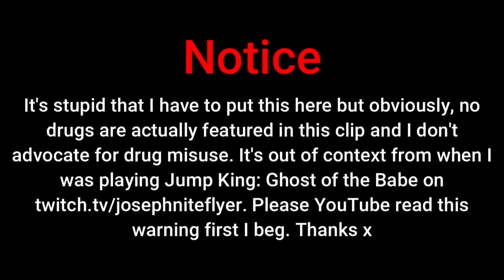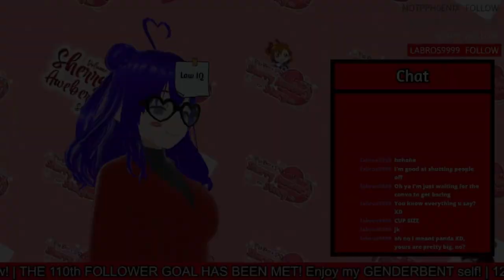The Best of Twitch Clips #5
✱ Featured: Clips from various Twitch followers and myself!